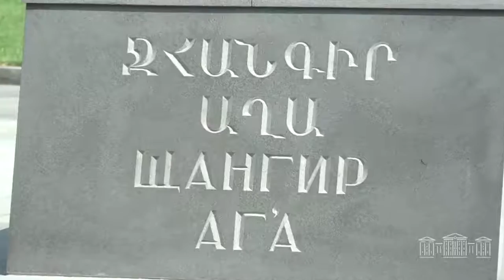Ռուստամ Բաքոյանի ուղեկցությամբ Հնդկաստանի պատվիրակությունն այցելել է եզդիների հոգևոր կենտրոն